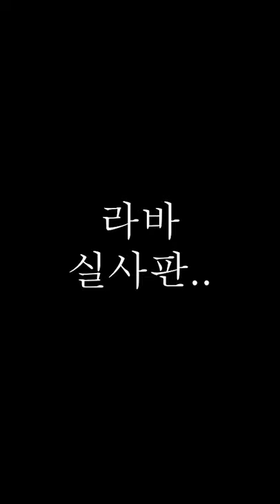라바 실사판.mp4